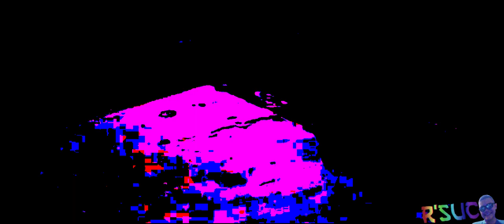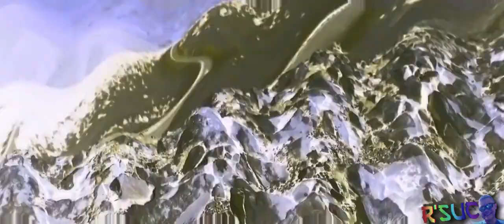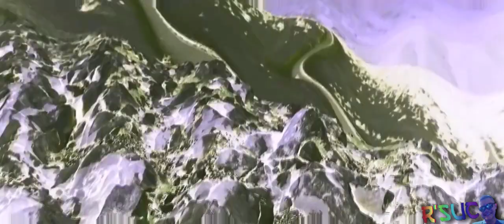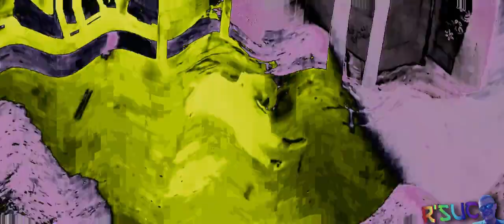Preview 2 Fearless Pt. II | With 3 Effects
Credit:
@TheUltimateBestLogoEditor1995, Lost Sky, and